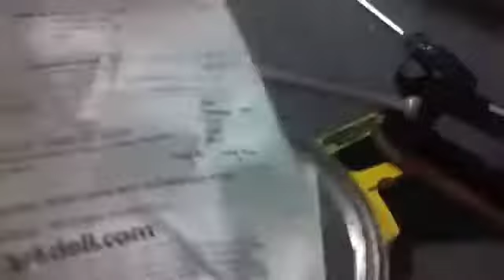Sunday Morning Live Ep 4 part 2